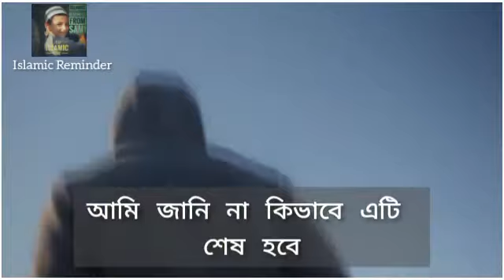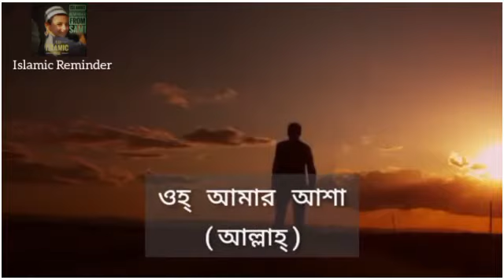আমার আশা(আল্লাহ্) ।। OH MY HOPE(ALLAH)।।Arabic Nasheed// Muhammad Al-Mukit // Bangla Translation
_ওহ্ আমার আশা (আল্লাহ্)
_OH MY HOPE (ALLAH)
মোহাম্মদ আল_মুকিতের কন্ঠের আরাবিক নাশিদটির বাংলা অনুবাদ আমরা করেছি ।

➡️If like our video please drop a like 👍

Jajakallah khair 💕